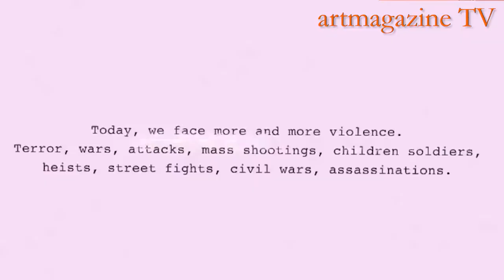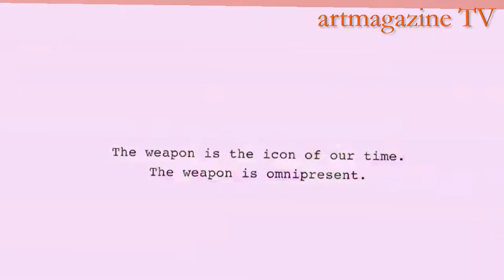Alois Mosbacher, Manfred Wakolbinger und Alexandra Ehrlich-Speiser in der L art Galerie